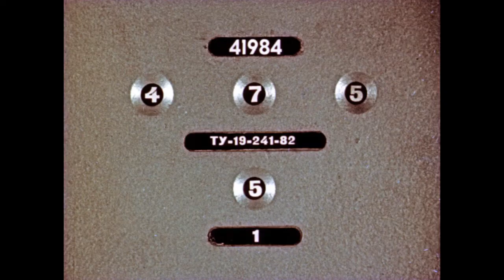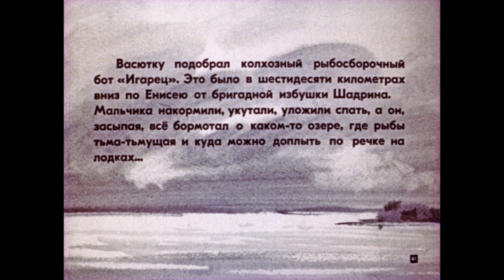Васюткино озеро ч 4 Аудиорассказ